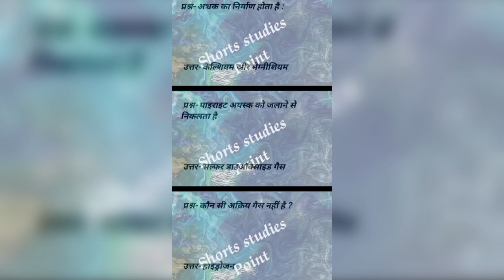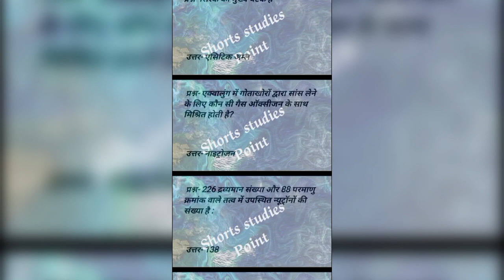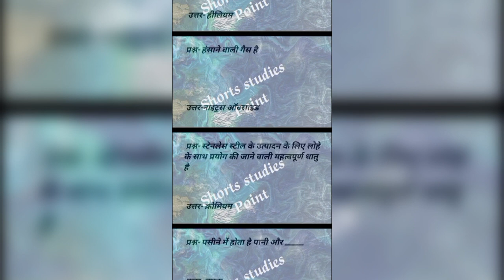33 रसायन विज्ञान Top 50 MCQ Chemistry_in_hindi Neet, JEE, Shorts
Chemistry question For JEE MAINS,
Neet,
UPSC,
Nursing,
visual learner,
Competitive exam,
RRb NTPC,
NDA ,
Environmental engineering,
Beginners,
B.Sc.,
 pharmacy,
 Scientist,
 High school,
 Degree students,
forensic science,
renewable energy,
 Nursing,
 green world,
 health science,
Life science,
preschoolers,
 medicine ,

केमिस्ट्री फार्मूला लिस्ट in hindi pdf
केमिस्ट्री किसे कहते हैं
केमिस्ट्री के सूत्र
रसायन शास्त्र 1 खोज
रसायन शास्त्र 12वीं सर्वश्रेष्ठ

11 ncert  chemistry 12th chapters
chemistry by ShortstudiesPoint
 chemistry assignment
 chemistry class 12 chapter 2
chemistry by ShortsstudiesPoint

 12 रसायन विज्ञान
 रसायन शास्त्र कक्षा 11 अध्याय 1
 रसायन शास्त्र कक्षा 12 अध्याय 1
रसायन शास्त्र
 रसायन विज्ञान कक्षा 10 अध्याय 1
रसायन शास्त्र कक्षा 11 अध्याय 2
 रसायन विज्ञान असाइनमेंट
 रसायन विज्ञान कक्षा 12 अध्याय 2
रसायन शास्त्र

केमिस्ट्री नीट 2023
केमिस्ट्री नीट प्रश्न
केमिस्ट्री नीट क्रैश कोर्स
केमिस्ट्री नीट महत्वपूर्ण चैप्टर
केमिस्ट्री नीट 2023 क्रैश कोर्स
केमिस्ट्री नीट चैप्टर वाइज वेटेज
केमिस्ट्री नीट 2023 पेपर एनालिसिस
केमिस्ट्री  नीट वन शॉट
केमिस्ट्री नीट स्ट्रैटेजी

chemistry neet 2023 paper analysis
chemistry neet one shot

chemistry mcq neet 2023
 chemistry mcq bsc 2nd year
 chemistry mcq class 12 gujarati medium

1000 MCQ Chemistry in a single video for all exams, ssc , railway, state pcs, police, teaching

1000 mcq chemistry
 ssc
ssc chsl
SSc steno railway
 ntpc
केमिस्ट्री फार्मूला
केमिस्ट्री को हिंदी में क्या कहते हैं
केमिस्ट्री क्लास 12
केमिस्ट्री नोट्स
केमिस्ट्री बेसिक नॉलेज हिंदी में
केमिस्ट्री चैप्टर नंबर वन
केमिस्ट्री क्लास